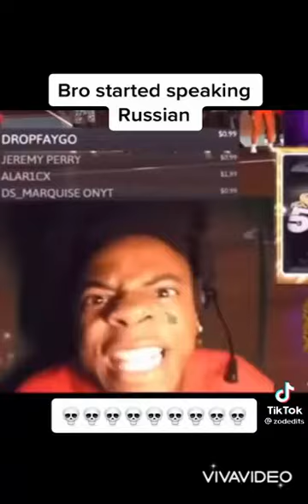IShowSpeed funny moments in 2022 #1